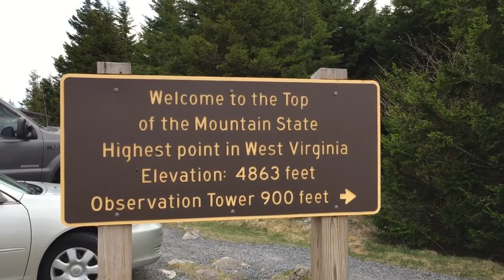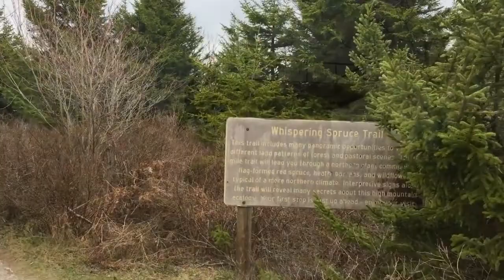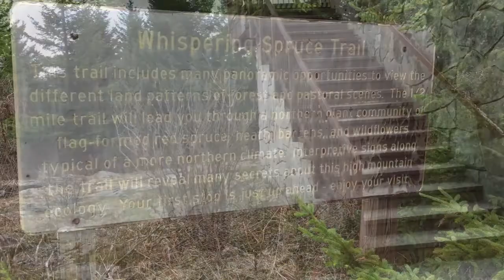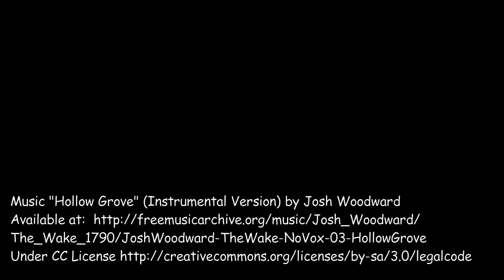Spruce Knob – West Virginia High Point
We took a trip to West Virginia today to claim another one of the peaks on our State High Point list. This peak is Spruce Knob, at 4,863 feet above sea level. The trees here are stunted in growth and tend to be full on one side and bare on the other from the prevailing winds. The road is windy and skinny to get to this peak. At first I thought it was a one-way road, but it is indeed two ways. Be careful, as there is quite a bit of traffic on it and when cars meet, both need to borrow a bit of the shoulder (if there is any!!). There is ample parking up top, many hiking trails, a privy, garbage cans, picnic tables with grill boxes, and a picnic shelter. Also, of course, is the Spruce Knob Observation Tower about 0.2 miles down a very easy trail. This is a great, east to climb, steel and stone tower with a huge viewing platform up top. Views are excellent in all directions. The trails are well worn and scented with spruce that remind me of some of the trails on the top of Cannon Mountain in NH. We did the easy, 0.7 mile, loop around the summit. Although a long drive out to the “middle of nowhere, WV”, it was a pleasant one. On the way there (and back), we did stop briefly to photograph Seneca Rocks. Very Cool! We’ll save that for another day. 😊